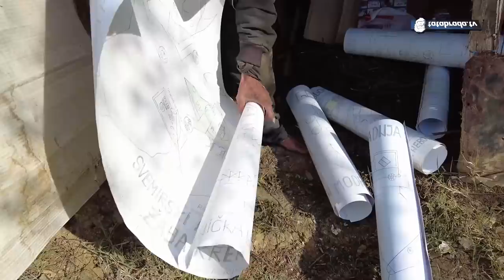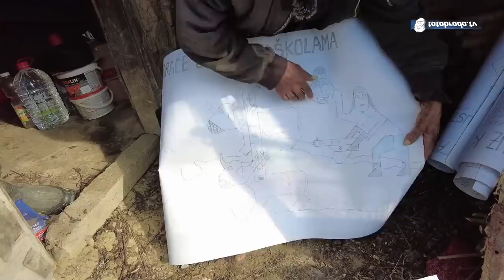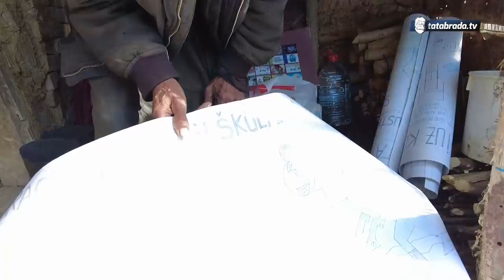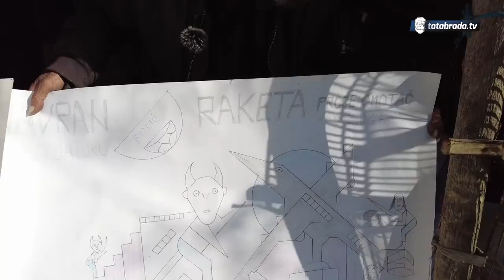Neđip sumnja da će doživjeti proljeće u svojoj zemunici!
Otišli smo i obišli još jednom samca Nedeljka zvanog Neđip Šia iz Kutlovca, Dugog Polja kod Modriče. Pronašli smo ga u slabijem fizičkom stanju, a najviše problema mu zadaje astma i bronhitis od kojih boluje već nekoliko decenija.

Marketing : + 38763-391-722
ĆEHAJE B.B,
Srebrenik 75350